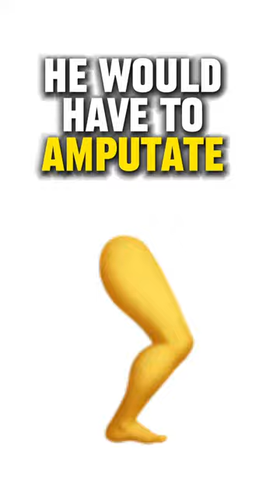Has Any one DIED playing BASKETBALL!?👀